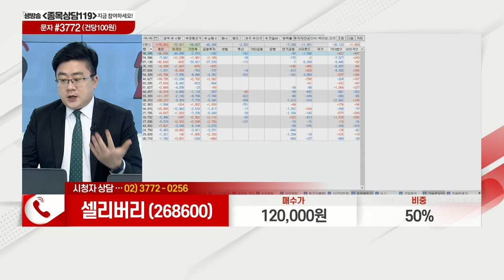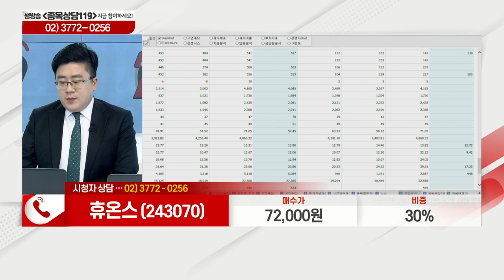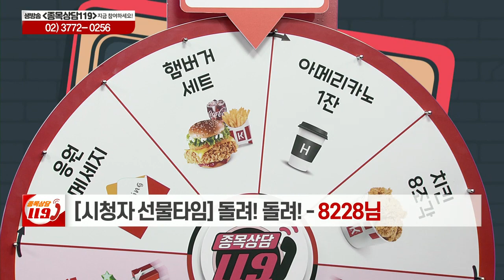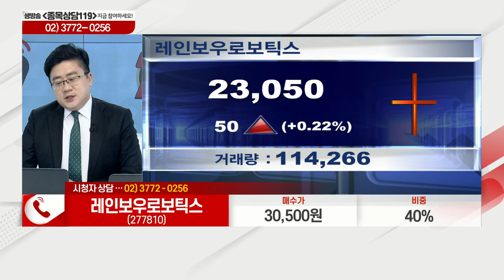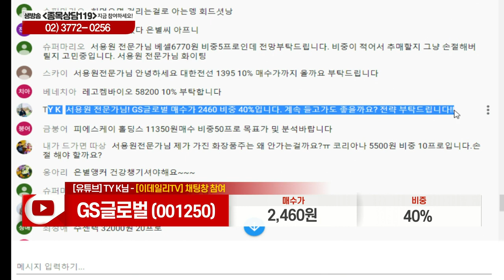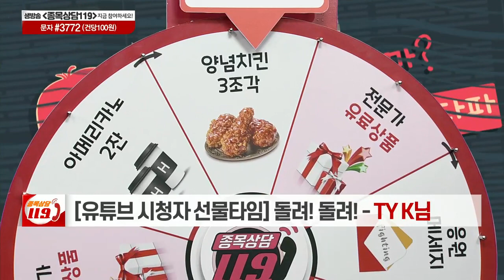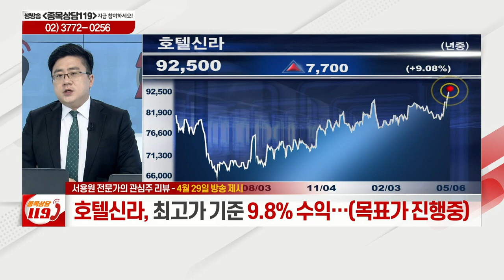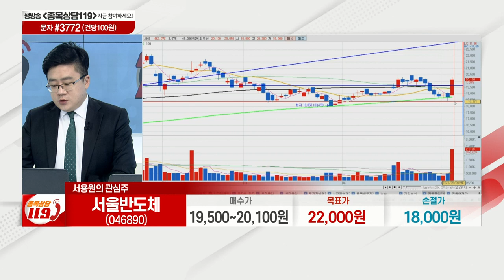셀리버리, 휴온스, 레인보우로보틱스, 썸에이지, GS글로벌, 서울반도체, 호텔신라_이데일리ON 서용원_종목상담 119 2부 (20210506)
# 서용원의 관심주 리뷰
# 서용원의 관심주: 서울반도체(046890)